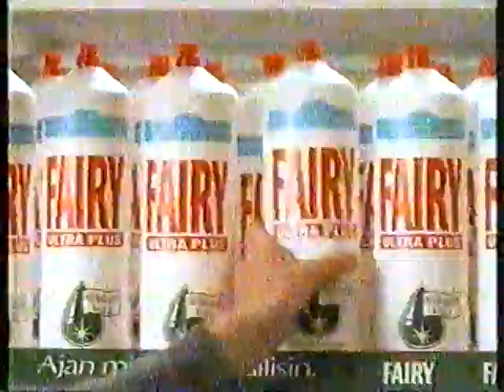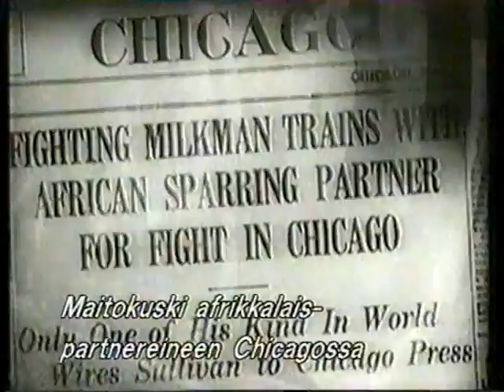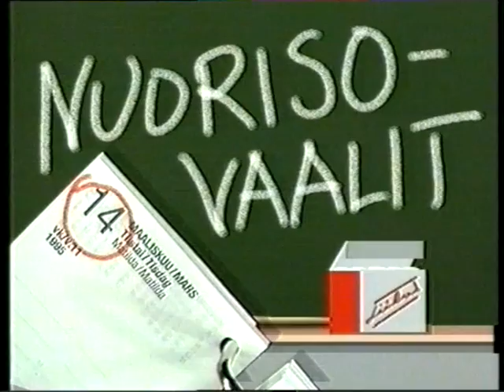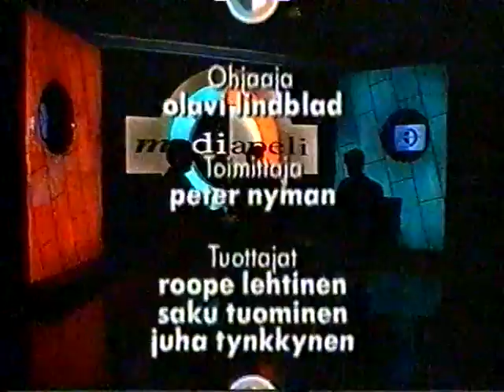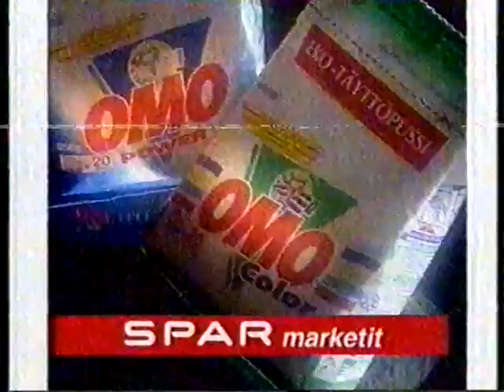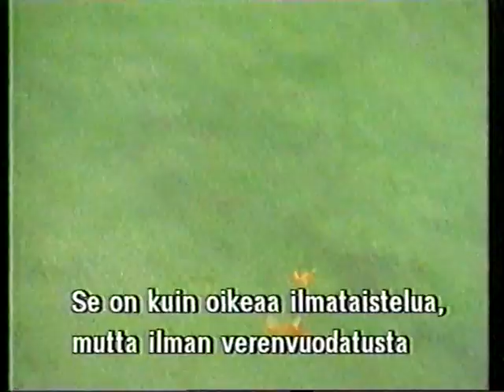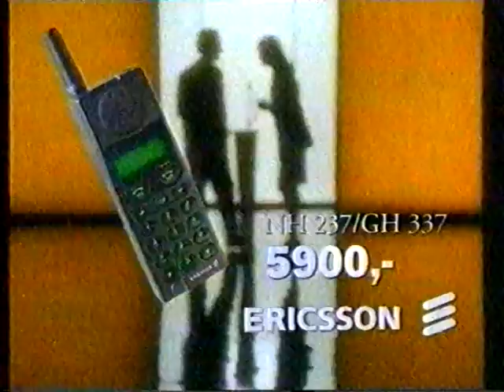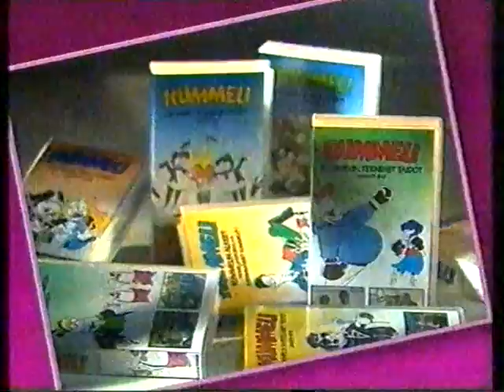[TV-DX] FINLAND 95year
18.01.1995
Finnish UHF TV stations via tropo in Petrozavodsk(Russia). Received and recorded by RN1NEK.